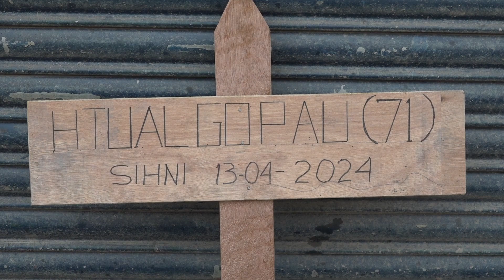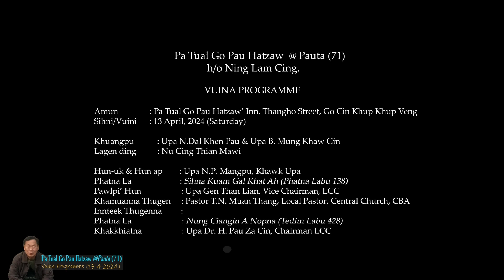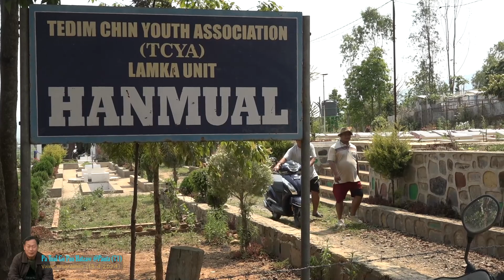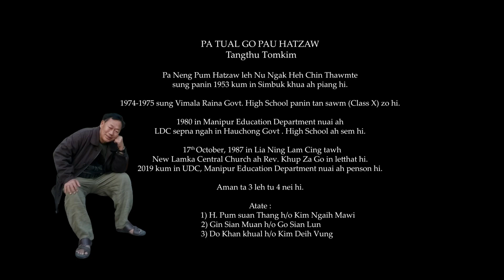Pa Tual Go Pau @Pauta (71) Vuina Programme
Video From KE'S MEDIA